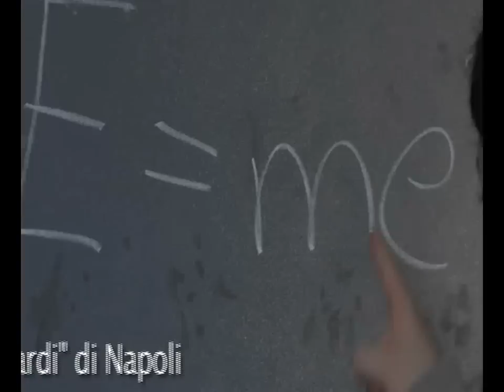Paranormal Activity in the School.wmv